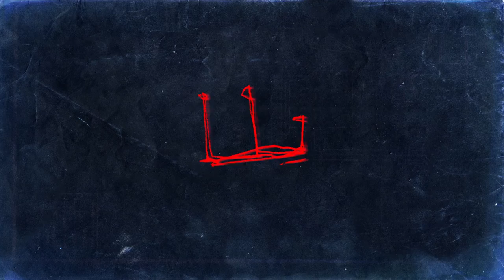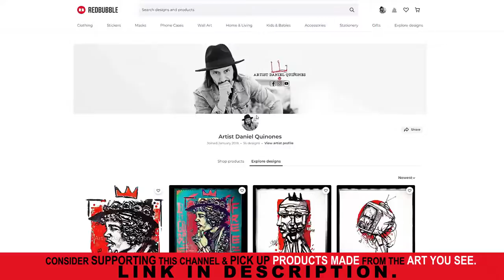I drew political art during these crazy times | Pen & Ink Time Lapse | Street, comic art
Artist Daniel Quinones / I drew political art during these crazy times | Pen & Ink Time Lapse | Street, comic art. One Line Drawing - Was just feeling some of this during all this madness. My art is therapy like going to a psychiatrist.

MloveizmTV is an artistic online resource for creativity and interviews with people who create "Purpose Driven Art."